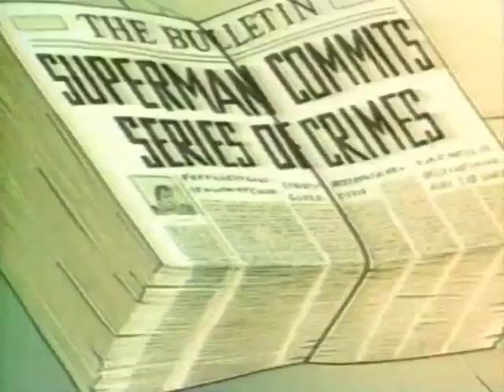Superman - Der Doppelgänger (1942) Stream - Zeichentrickfilm - Kostenlos ganzer Film auf Deutsch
Regie: Izzy Sparber
Cast: Joan Alexander, Jackson Beck, Bud Collyer, Jack Mercer
Original-Titel: Showdown
Jahr: 1942
Land: Vereinigte Staaten